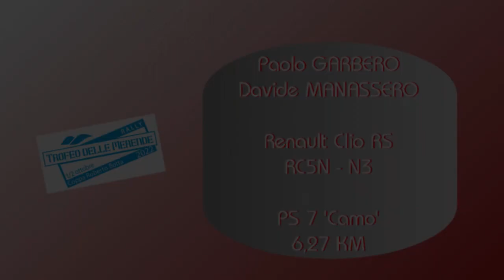4° Rally Trofeo Merende 2022 Garbero-Manassero Clio RS N3 - Cameracar PS7